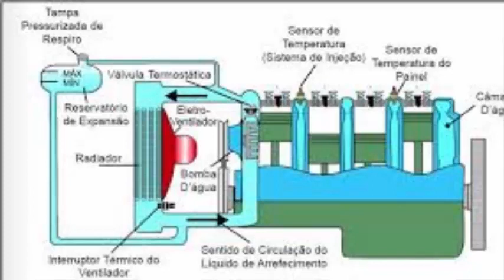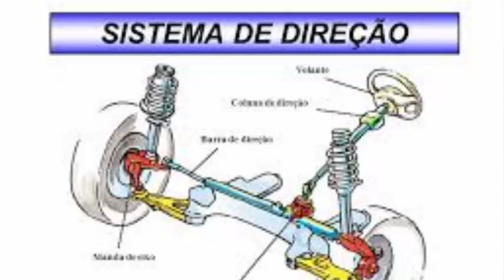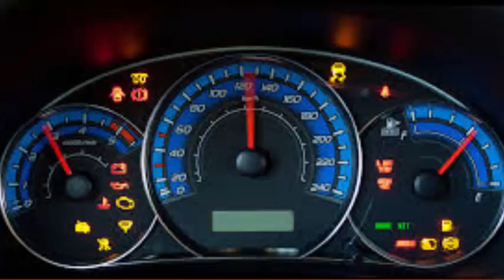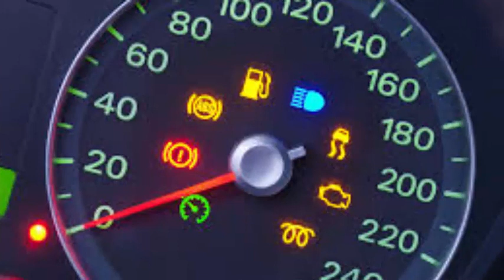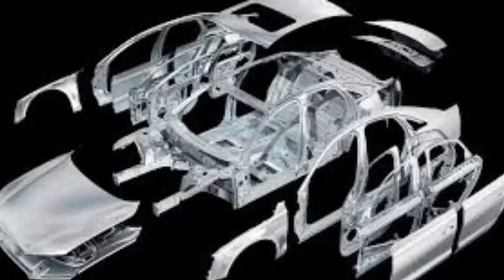MÓDULO FINAL DO CURSO DESCOMPLICANDO A MECÂNICA E AUTOMÓVEIS PARA MULHERES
Imagens: Internet (free)